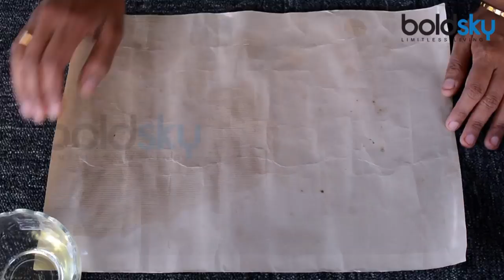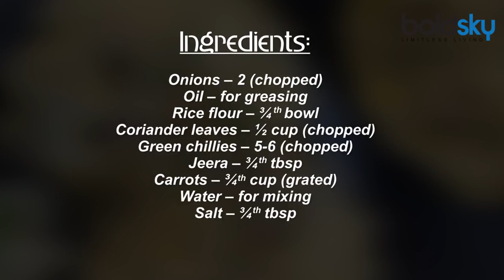ಅಕ್ಕಿ ರೊಟ್ಟಿ ಮಾಡುವುದು ಹೇಗೆ? ಇಲ್ಲಿದೆ ಅದರ ರೆಸಿಪಿ | Oneindia Kannada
For monsoon, we are to discuss the famous coastal culinaries that are prepared in districts like Mangalore, Chikmagalur and Shimoga. Today, watch video for Akki Roti recipe which is very filling and and nutritious. Take a look at how to go about with the Akki Roti recipe.

ಅಕ್ಕಿ ರೊಟ್ಟಿ ಕರ್ನಾಟಕ ಶೈಲಿಯ ಪಾಕವಿಧಾನ. ಇದು ಸಾಂಪ್ರದಾಯಿಕ ತಿಂಡಿಗಳಲ್ಲಿ ಒಂದಾಗಿದೆ. ಇದು ಮಹರಾಷ್ಟ್ರ ಶೈಲಿಯ ತಾಳಿಪಿಟ್ಟನ್ನು ಹೋಲುತ್ತದೆ. ಈ ತಿಂಡಿಯು ಅತ್ಯುತ್ತಮ ಪೋಷಕಾಂಶ ಹಾಗೂ ರುಚಿಯಿಂದ ಕೂಡಿರುತ್ತದೆ. ಅಕ್ಕಿ ಹಿಟ್ಟು, ವಿವಿಧ ಬಗೆಯ ತರಕಾರಿ ಹಾಗೂ ಜೀರಿಗೆಯ ಮಿಶ್ರಣದಲ್ಲಿ ತಯಾರಿಸಲಾಗುವ ಈ ತಿಂಡಿ ಹೆಚ್ಚು ಶಕ್ತಿಯನ್ನು ನೀಡುತ್ತದೆ. ಇದರಲ್ಲಿ ಅಲ್ಪ ಪ್ರಮಾಣದಲ್ಲಿ ಬಳಸುವ ಜೀರಿಗೆ ತಿಂಡಿಯನ್ನು ಜೀರ್ಣಿಸುವ ಪ್ರಕ್ರಿಯೆಗೆ ಸಹಾಯ ಮಾಡುತ್ತದೆ. ಈ ಮಳೆಗಾಲದಲ್ಲಿ ಬಿಸಿ ಬಿಸಿ ರೊಟ್ಟಿ ತಿನ್ನಬೇಕು ಎನಿಸುವುದು ಸಹಜ. ಆದ್ದರಿಂದ ರುಚಿಯಾದ ರೊಟ್ಟಿಯನ್ನ ಮನೆಯಲ್ಲೇ ತಯಾರಿಸಿ ತಿಂದರೆ ಹೇಗೆ?